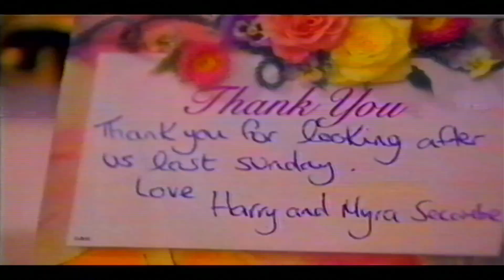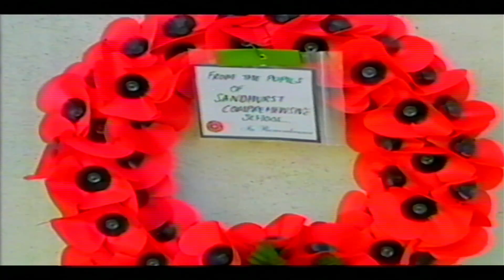BBC Songs of Praise - An Evening with Sir Harry Secombe 2000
An Evening with Sir Harry Secombe Pam Rhodes presents a gala evening from Guildford's Yvonne Arnaud theatre in the company of Sir Harry.
Choir. With hymns Guide Me 0 Thou GreatJehovah, God Be in My Head, There Is a Green Hill Far Away and The Day Thou Givest.